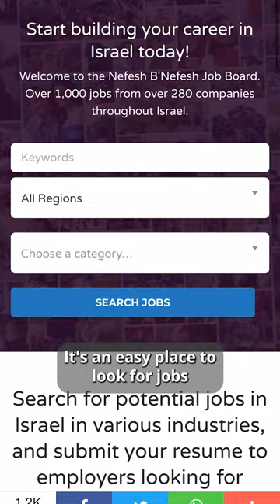Nefesh B'Nefesh Job Board Helps You Get a Job in Israel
Living in Israel and looking for a job?

New postings everyday make job searching easier for New Olim!